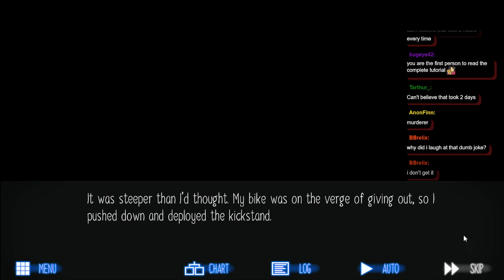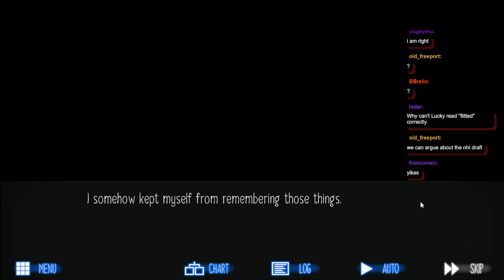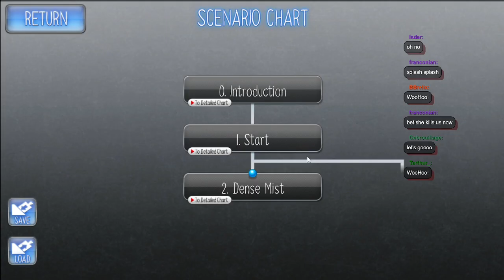Raging Loop (pt.1) - Is not actually a Zorn Visual Novel game is it?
Raging Loop was developed and published by Kemco